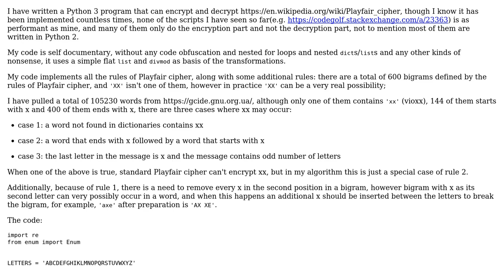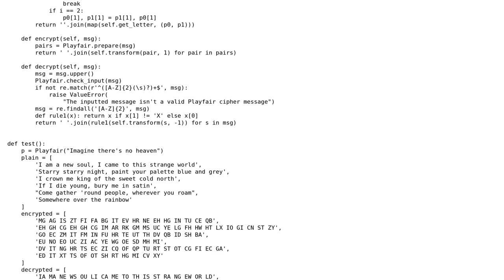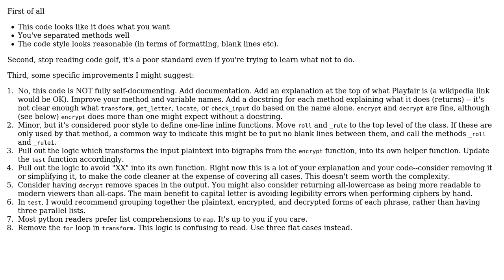Code Review: Python 3 Playfair cipher encrypter and decrypter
With thanks & praise to God, and with thanks to the many people who have made this project possible! | Content (except music & images) licensed under CC BY-SA | Music | Images & others | With thanks to user Zachary Vance user Xe??i ??n??? and the Stack Exchange Network Trademarks are property of their respective owners. You are responsible for your own actions.